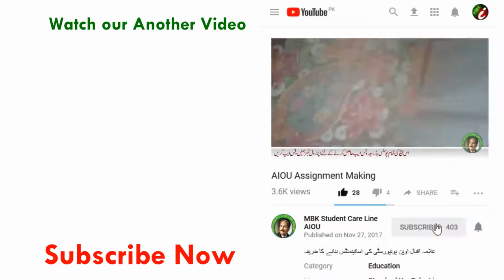AIOU Free Education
Whatsapp us your Roll Number to get latest updats in your whatsapp
our Whatsapp Number is 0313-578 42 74 Please dont call or SMS